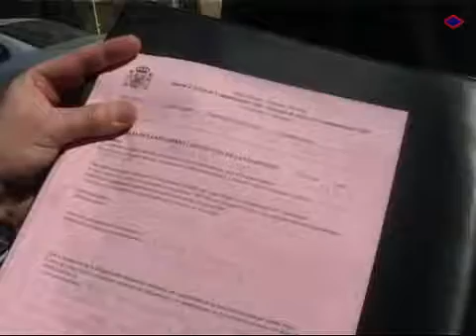2005 04 14 Imatges entrega expedient desnonament Can Ricart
Una comissió del jutjat ha portat l’ordre de desnonament a la indústria Garrallit.